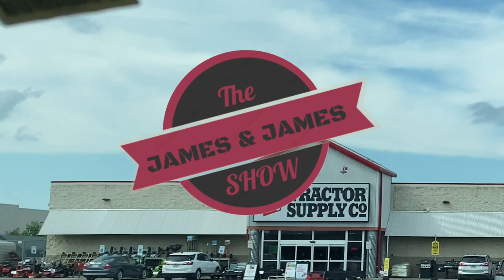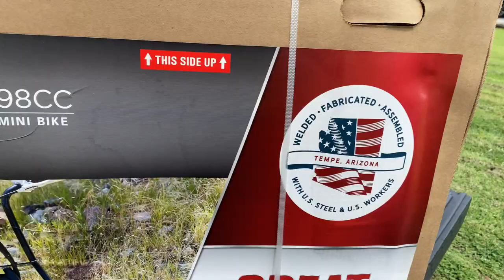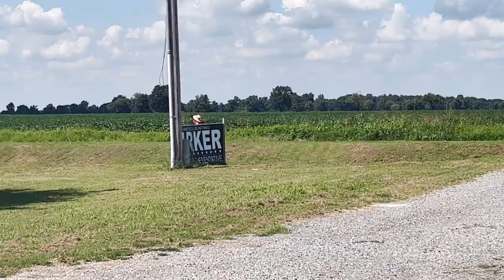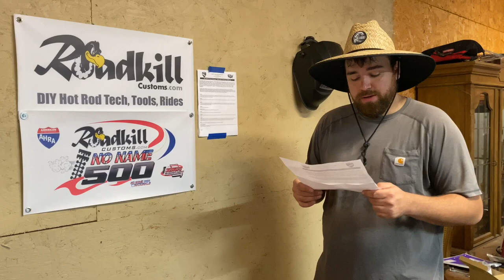MONKEY BIKE CHALLENGE! unboxing a Coleman ct100u mini bike and first ride.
Big James and Lil James get a Coleman ct100u mini bike for the AHRA No Name Nationals. We get the new mini bike unboxed and assembled. We talk about the good and the bad of the bike. We take the bike for a test ride and go over the event rules.